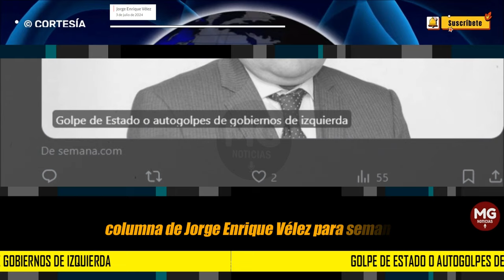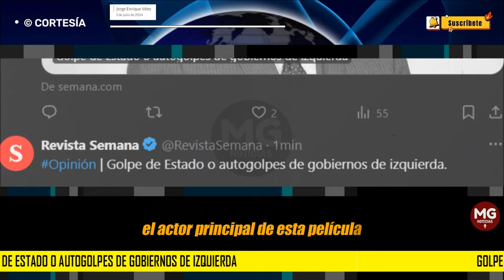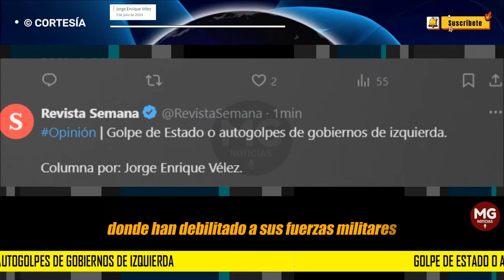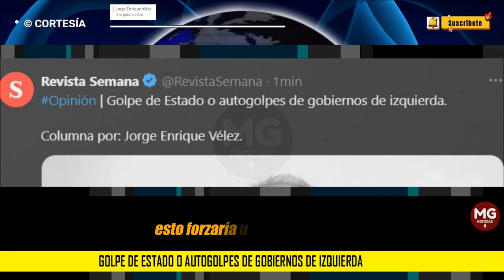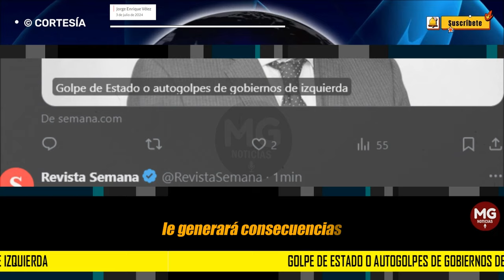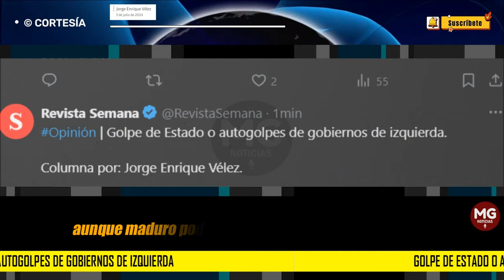GOLPE DE ESTADO O AUTOGOLPES DE GOBIERNOS DE IZQUIERDA ⚠️ Columna Jorge Enrique Vélez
El resultado de lo ocurrido en Bolivia les dio a los débiles presidentes de izquierda en América Latina la certeza de que estos autogolpes de estado les pueden servir para protegerse en sus frágiles gobiernos.